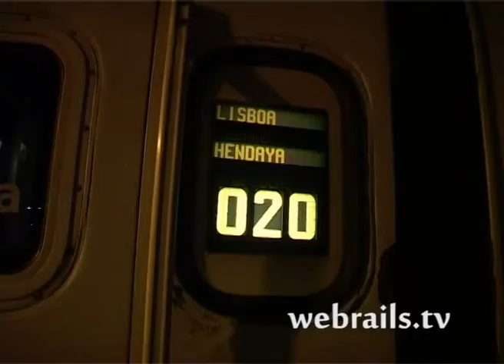Museu das Delicias - Carlos Abellán Ruiz - Parte 00